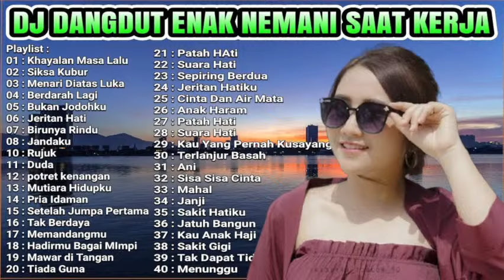DJ DANGDUT TERBAIK FULL BASS - DJ ENAK NEMANI SAAT SANTAI DJ TERBARU 2024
. DJ DANGDUT TERBAIK FULL BASS  -  DJ ENAK NEMANI SAAT SANTAI DJ TERBARU 2022

Tracklist:
01 : Gubuk Bambu
02 : Pecah Seribu
03 : Hidup Pas-Pasan
04 : Khayalan Masa Lalu
05 : Hanya Untukmu
06 : Potret Kenangan
07 : Satu Pondok Dua Cinta
08 : Sepiring Berdua
09 : Seribu Janji
10 : Sudah Tau Aku Miskin
11 : Pecah Seribu
12 : Pantang Bicara Dua Kali
13 : Segudang Rindu
14 : Bagai Ranting Yg Kering
15 : Buta Karna Cinta
16 : Makan Hati
17 : Ingat Waktu Susah
18 : Bulan Bintang
19 : Cinta Dan Air Mata
20 : Berdarah Lagi
21 : Patah HAti
22 : Suara Hati
23 : Sepiring Berdua
24 : Jeritan Hatiku
25 : Cinta Dan Air Mata
26 : Anak Haram
27 : Patah Hati
28 : Suara Hati
29 : Kau Yang Pernah Kusayang
30 : Terlanjur Basah
31 : Ani
32 : Sisa Sisa Cinta
33 : Mahal
34 : Janji
35 : Sakit Hatiku
36 : Jatuh Bangun
37 : Kau Anak Haji
38 : Sakit Gigi
39 : Tak Dapat Tidur
40 : Menunggu

Song :  √
Artist :  √

Folow